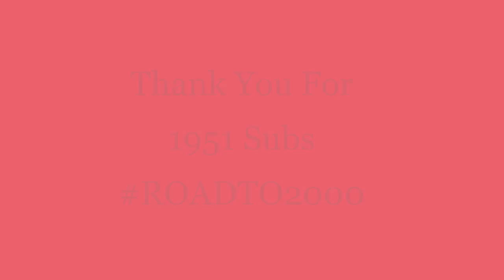VERT SHOCK Pro: Post-Shock Phase(Week 8 Day 1)[FOLLOW ALONG]!!!|Vert Shock Day 50 Workouts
• 💯Leave a comment | I love your feedback!!

☼ 𝙗𝙞𝙤 ☼

Hello☺ My name is Salami Boyz! I enjoy playing basketball and giving youtube tips occasionally. On this channel, I make crazy layup vids, dunking vids, and vertical training vids, and basketball videos!!!
Leave a comment on what type of videos you wanna see!! Thank YOU for taking the time to watch me, support me, and grow with me. YOU’RE AMAZING♥